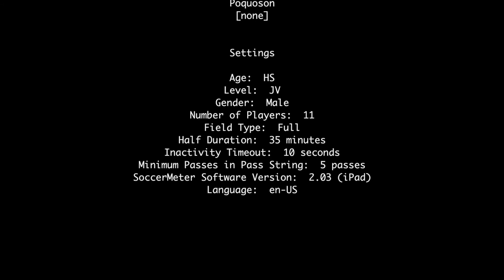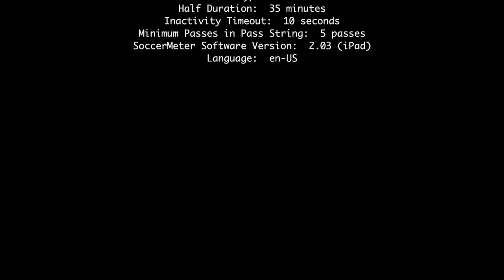2017-05-15: Poquoson vs Tabb JV (highlights)